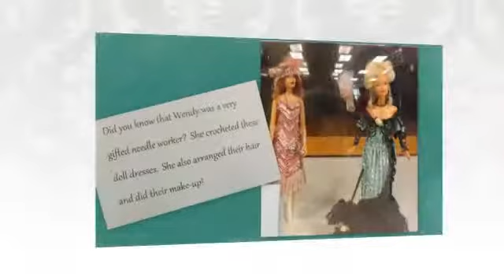Celebration of Life for Wendy Fidel